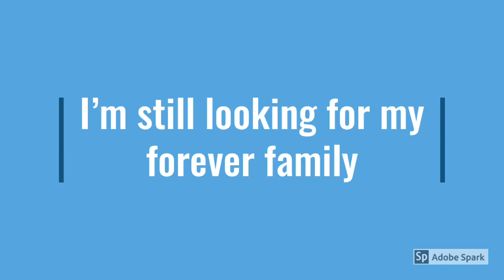Knox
My name is Knox! I’m a fun loving, 1.5 year old! I love toys, snuggles, and really love to hunt squirrels in the yard. I’m looking for my forever home!  See my profile here!